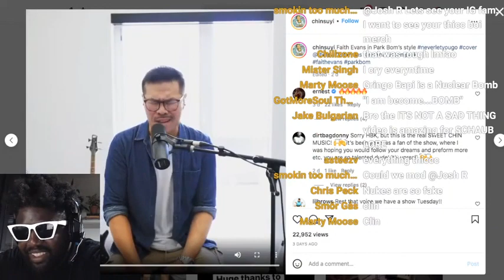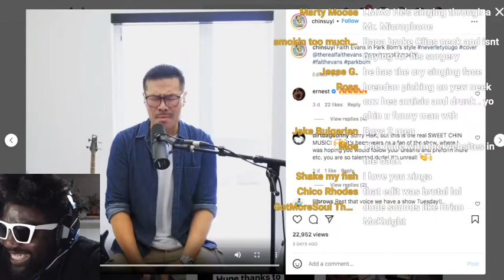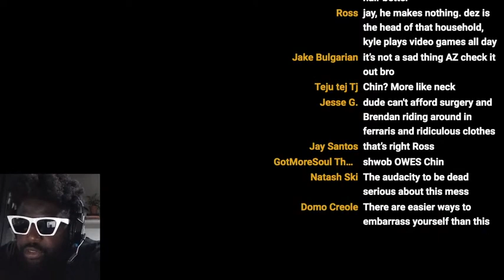Can Chin from 'The Fighter and The Kid' Sing... Yay or Nay?